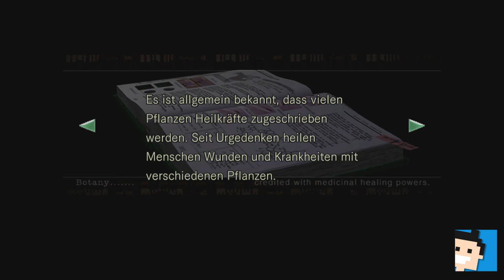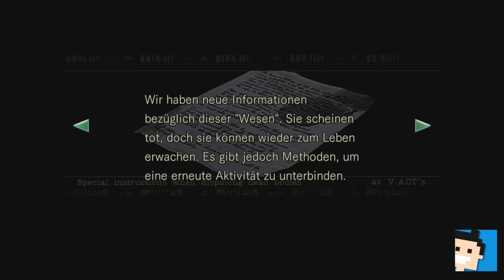✪ Let's play Resident Evil Switch deutsch #02 Wo ist Wesker? ✪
Moin moin...

MEIN EQUIPMENT